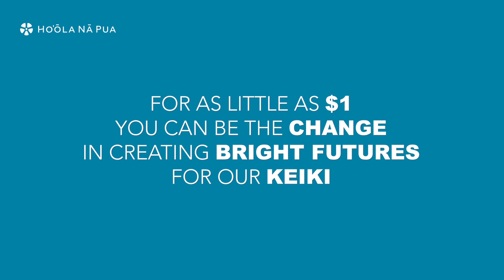Make a Difference for $1-A-Day!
We are so excited to launch a new campaign called $1-A-Day that makes giving SO EASY while having a huge impact in the community!

For only $1-A-Day, you can be part of the change that ends child sex trafficking in Hawai‘i. Your We are so excited to launch a new campaign called $1-A-Day that makes giving SO EASY while having a huge impact in the community!

For only $1-A-Day, you can be part of the change that ends child sex trafficking in Hawai‘i. Your $1 donation supports Ho‘ōla Nā Pua’s essential community services such as Pearl Haven, Starfish Mentoring, Education, Hōkū Groups and so much more. And it's so easy to give $1!

Join us in our mission to bring light to those who need it most and be a catalyst for change. Click the ‘donate’ button now to start your journey of impact and inspire a future full of possibility. Remember, every dollar counts! ❤️